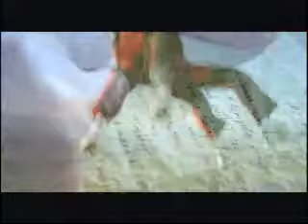一路玩到掛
一路玩到掛 中文版預告片